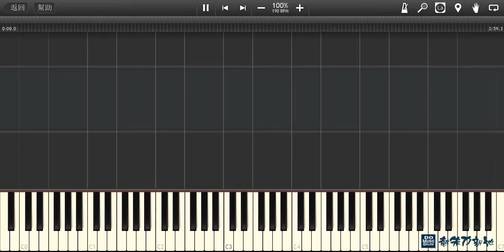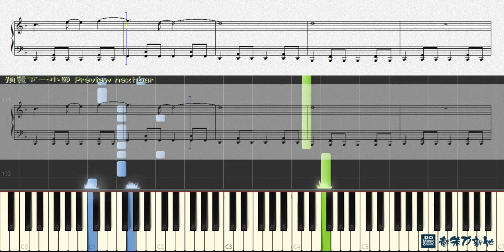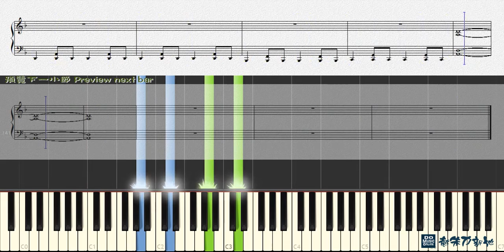曇天, 坂田銀時 銀魂 (鋼琴教學) Synthesia 琴譜 Sheet Music